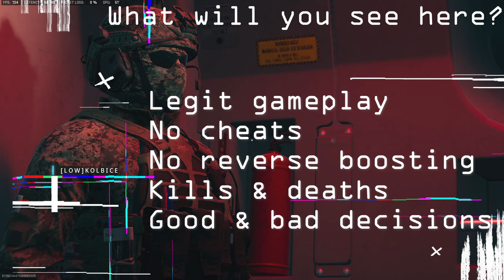Call of Duty Warzone 2 Battle Royale Solo Win - Legit gameplay - No Commentary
If you wanna see legit gameplay, you are on a good video.
Enjoy my ride on Al Mazrah.